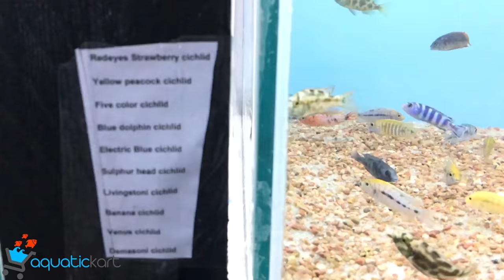Aquatic Kart Kashmir Fish live stock update as on 19 July 2018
All types of fishes available with us.